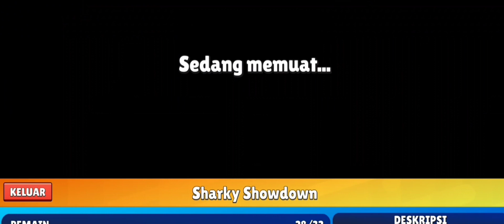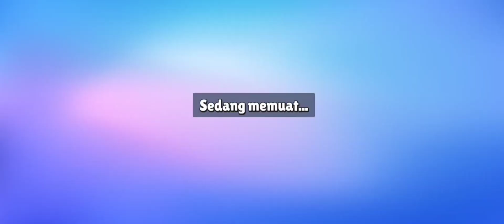Awas tersengat ubur ubur stumbleguys spongebob squarepant jalan menuju krusty krab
☆𝐖𝐄𝐋𝐂𝐎𝐌𝐄 𝐁𝐀𝐂𝐊 𝐌𝐄 𝐆𝐀𝐌𝐄 𝐏𝐋𝐀𝐘 𝐆𝐔𝐘𝐒☆

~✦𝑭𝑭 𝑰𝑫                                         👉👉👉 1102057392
~✦𝑺𝒕𝒖𝒎𝒃𝒍𝒆 𝒈𝒖𝒚𝑺 𝑰𝑫                       👉👉👉 Jinpe~
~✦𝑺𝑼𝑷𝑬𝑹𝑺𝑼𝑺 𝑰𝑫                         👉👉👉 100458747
~✦𝑴𝒐𝒃𝒊𝒍𝒆 𝑳𝒆𝒈𝒆𝒏𝒅 𝑩𝒂𝒏𝒈 𝑩𝒂𝒏𝒈 𝑰𝑫  👉👉👉 COMING SOON
~✦𝑹𝑶𝑩𝑳𝑶𝑿 𝑰𝑫                             👉👉👉 COMING SOON
~✦𝑪𝑶𝑴𝑰𝑵𝑮 𝑺𝑶𝑶𝑵

✦𝑫𝒊𝒔𝒄𝒐𝒓𝒅       ~ onedhana
✦𝑰𝑮               ~ coming soon
✦𝑭𝑩              ~ coming soon